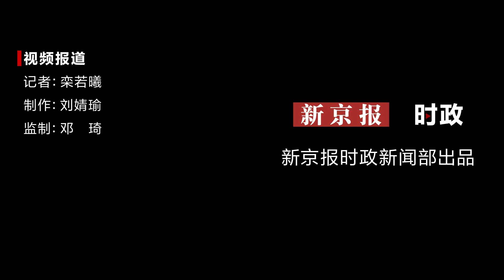地球连线 | 专家：频繁出现罢工活动反映韩国整体经济形势不佳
据央视新闻消息，当地时间3月27日晚，韩国首尔市公交车工会等多方与资方就薪资问题举行谈判，由于双方未能缩小意见分歧，工会决定28日凌晨4时起举行罢工。罢工持续了约11个小时。韩国政府推行医学院扩招改革导致的医生“罢工潮”仍在继续，公交车工会又闹起总罢工，韩国到底怎么了？中国国际问题研究院亚太研究所助理研究员李旻表示，频繁出现罢工活动总体反映出韩国整体经济形势并不好。校对 李立军